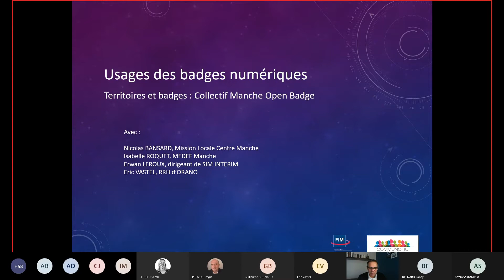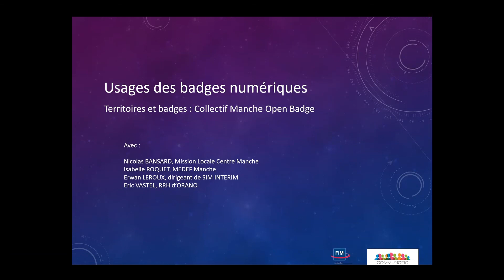FIM - Usages des badges numériques - Le collectif "Manche Open Badges"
FIM - 3ème étape balade multimodale normande : 15 janvier 2021